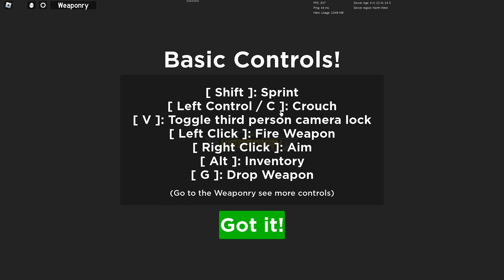Weaponry gameplay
Hello I am tiny youtuber that trying to reach my goal 10k subs I'll keep upload/improve my videos.
if you want to donate me. no, you don't need to do that just press like,subcribe button that was big support! and I keep improve my skill to make better videos all time!